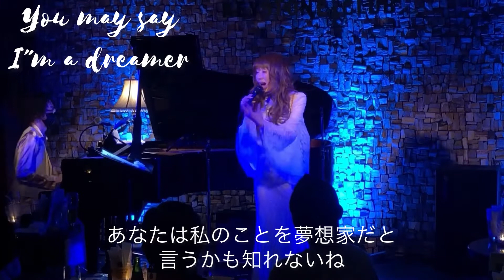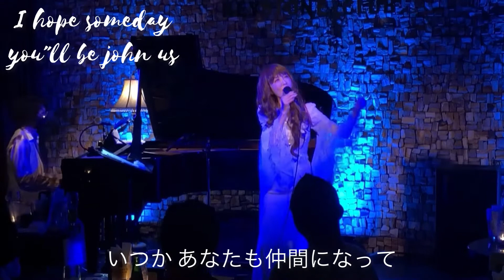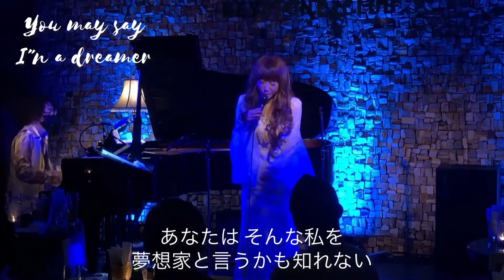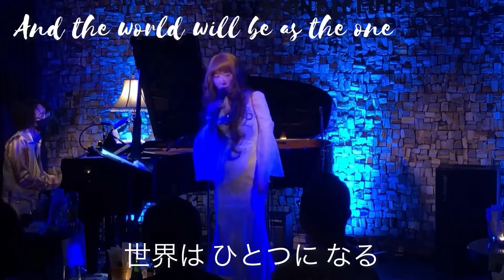Imagine / John Lennon cover by Asami Kuroki (黒木あさ美)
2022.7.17 黒木あさ美(v) 楠直孝(p)

このチャンネルでは　Jazz Vocalist Asami の　LIVE動画や　ご一緒させていただいたミュージシャンの演奏を配信しています。